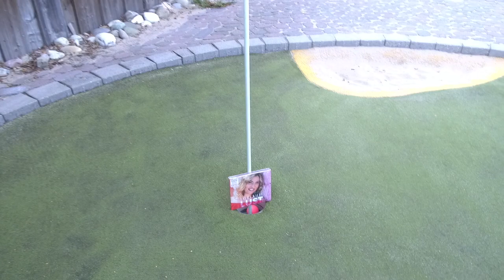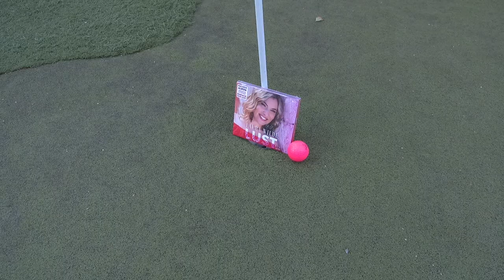Laura Wilde #610 - Lust auf Minigolf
Alles geht, nichts muss, wenn man richtig Lust auf etwas hat. LAURA WILDE hat nach fünf erfolgreichen Chart-Alben immer noch mehr Lust denn je! Lust auf Musik, auf singen, auf gute Lieder, Lust auf die berühmte Bühnenluft, auf neue Erfahrungen, Lust auf Genuss, auf Begegnungen mit Menschen, Lust auf Liebe, auf Lachen, Quatschen, Zusammensein - auf das Leben eben. Das ist auch Thema ihres neuen Albums, das sie schlicht „Lust“ genannt hat.
Für dieses Video-Interview haben wir uns an der Kraxl-Alm bei Rutesheim zum Minigolf verabredet. Dass sie dabei auch Talent hat könnt ihr in dieser Folge miterleben. - Gute Unterhaltung.